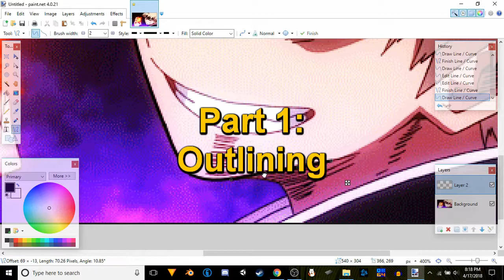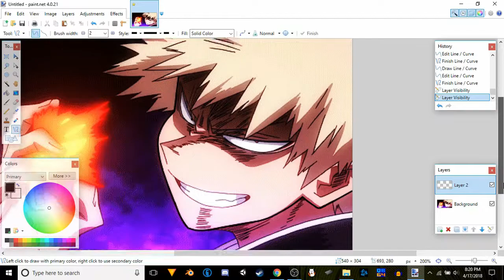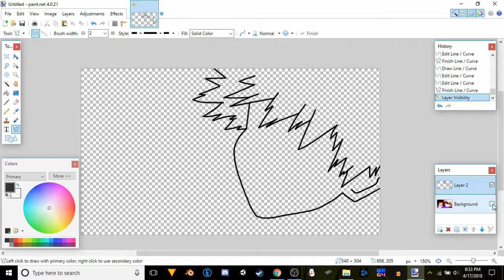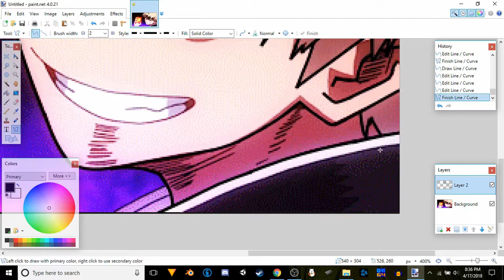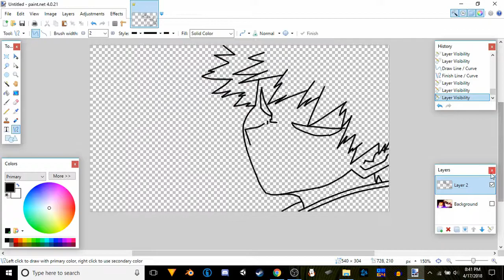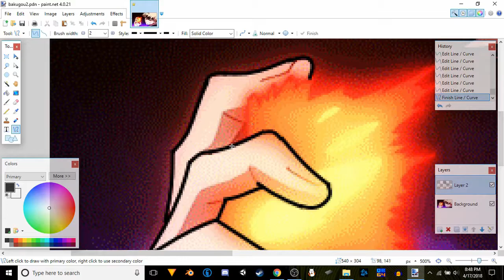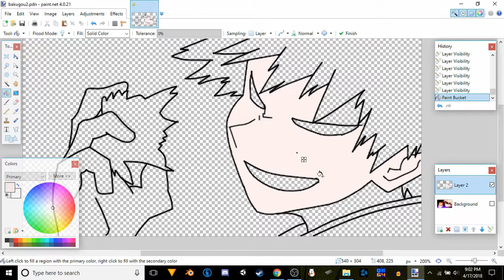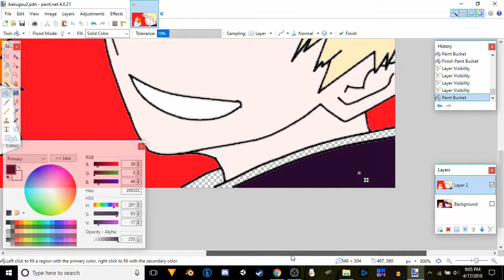Minimalist Bakugo Drawing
Just a long chill video of me making a minimalist Bakugo off of a screenshot from episode 1.

*EDIT = I KNOW I SPELL HIS NAME WRONG, IDK WHY BUT I REMEMBERED IT SPELLED THAT WAY*